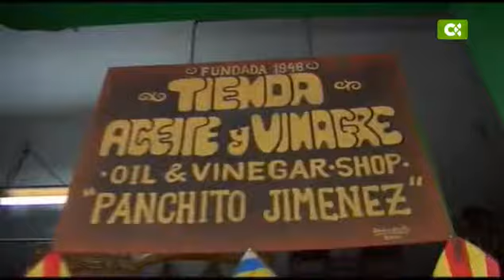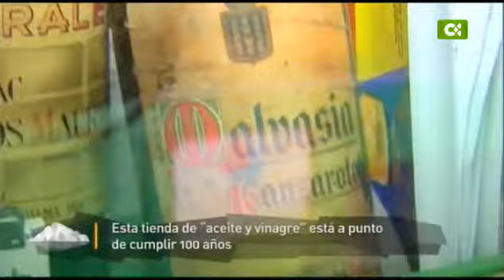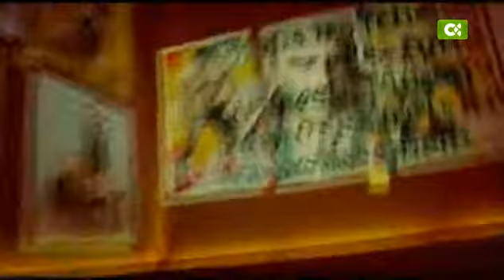Canarias mi Mundo (Kiko Balza, nos descubre los rincones de Telde - Gran Canaria)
En el programa también está Kiko, venezolano de nacimiento, que muestra su día a día en Telde, el pueblo donde vive y la vida nocturna de Playa del Inglés.